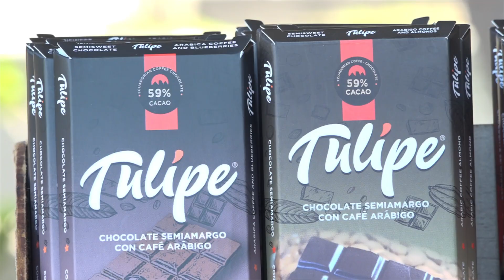"Dilo con chocolate" campaña del Ministerio de Agricultura que busca celebrar San Valentín